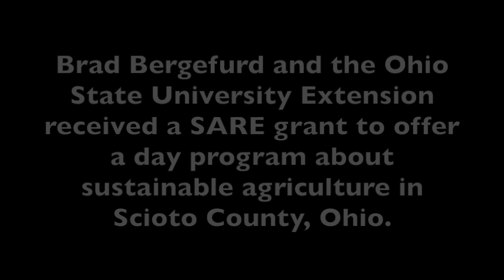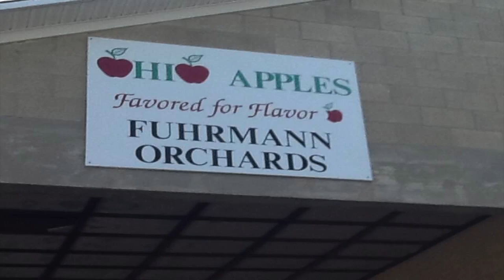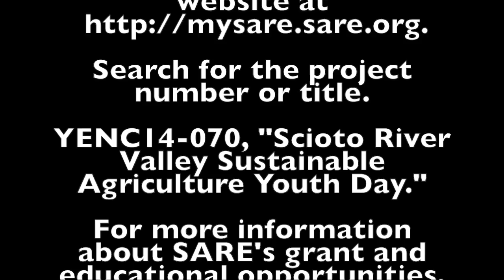Sustainable Ag Youth Education in Scioto County, Ohio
Brad Bergefurd and the Ohio State University Extension received a SARE grant to offer a day program about sustainable agriculture in Scioto County, Ohio.